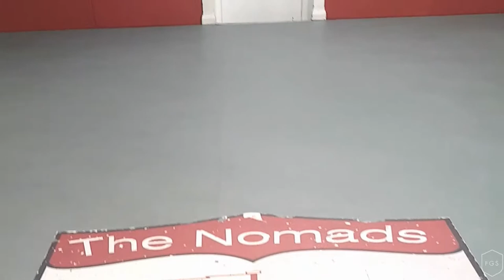Priestley Farquharson Signing for Connoh Quays FC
Young CB Priestley signing his first professional deal